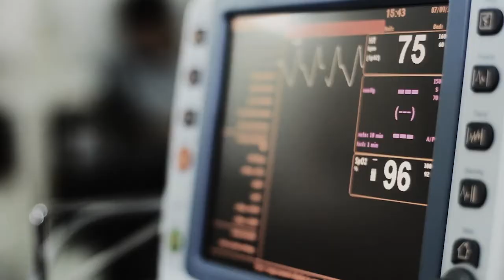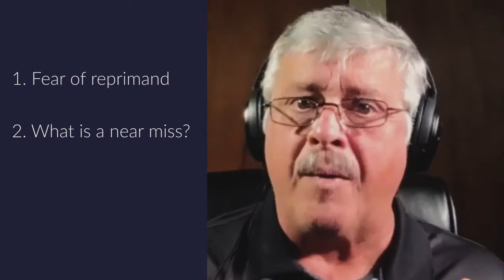Don't Ignore A Near Miss — Trenching & Shoring Safety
Tune in to hear Joe Tantarelli tell his story on safety and just how quickly everything can change.